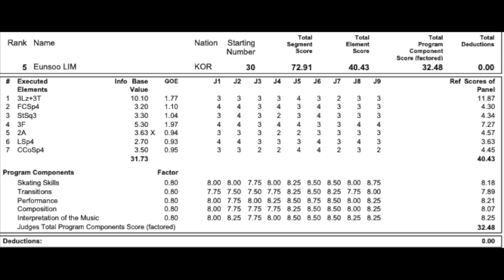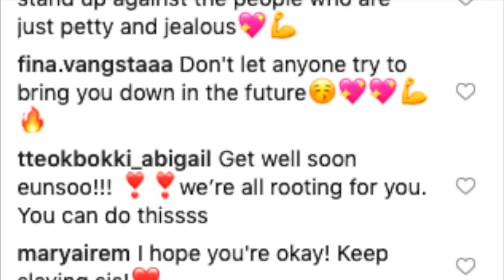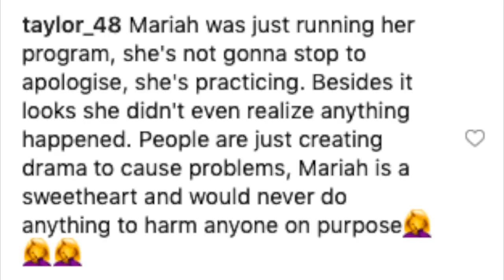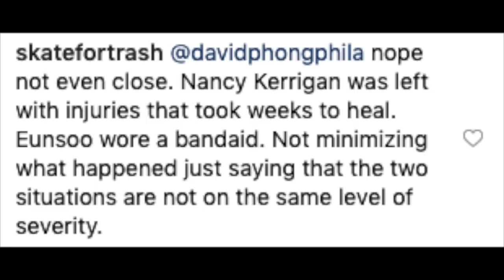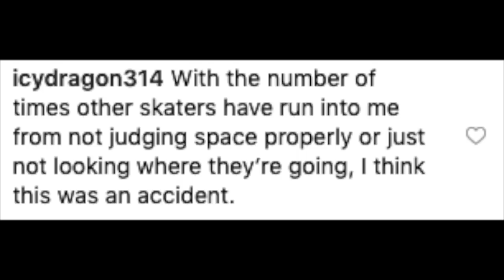Did Mariah Bell INTENTIONALLY Hurt Lim Eun-Soo??? Figure Skating Conspiracy Theory!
Today I will be sharing with you guys did Mariah Bell hurt Lim Eun-Soo Intentionally???

Sparkle Skater
OB , FL.32173
USA